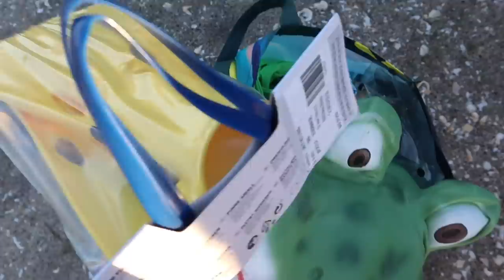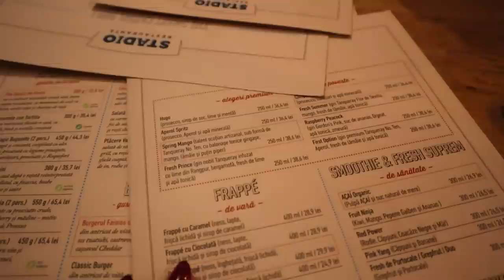Daily vlog | Litoralul pustiu de toamna, femeile care m-au inspirat, dentist si manichiura de toamna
Viața fără daily e pustiu.